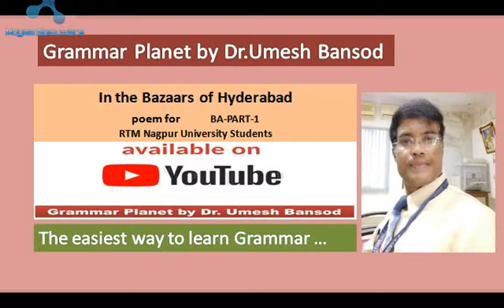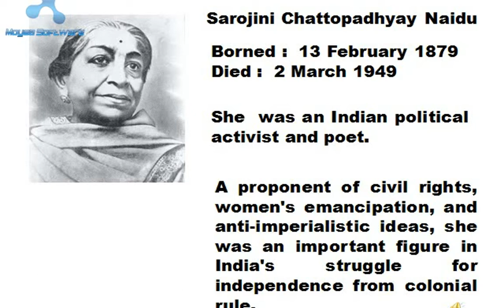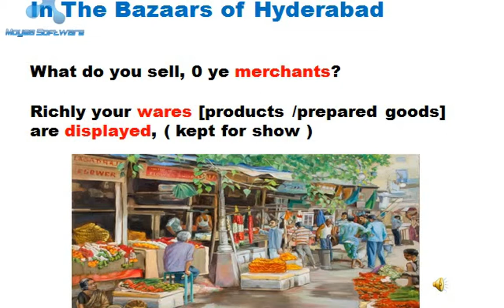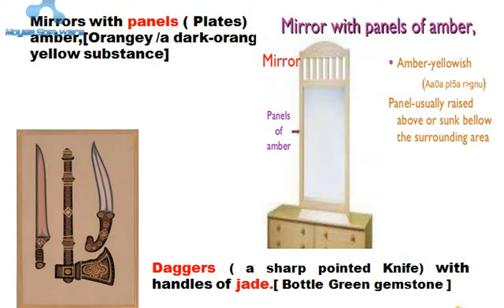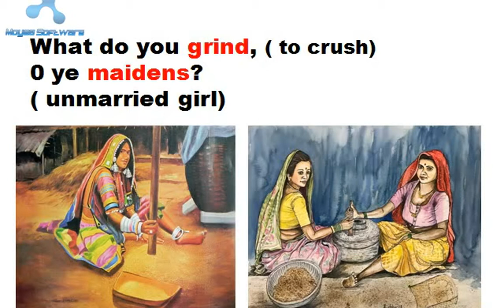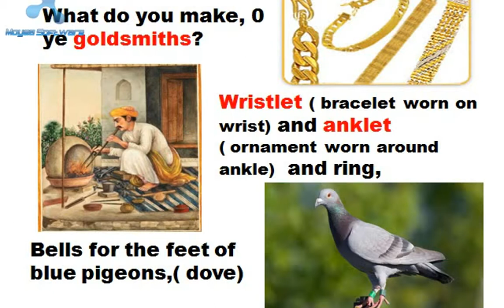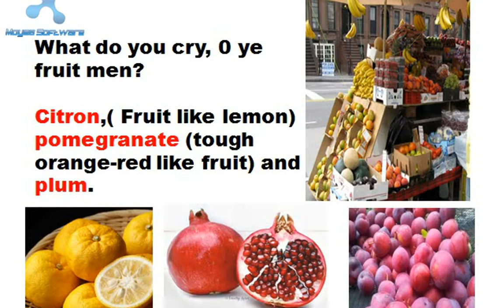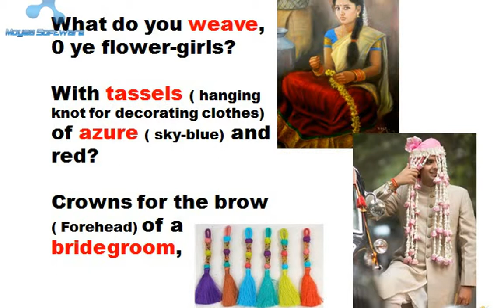In the Bazaar of Hyderabad-A Video Lecture by Dr.Umesh Bansod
In the Bazaar of Hyderabad- A poem prescribed for B.A. Sem-1 RTMNU